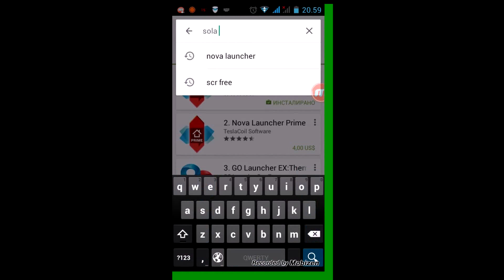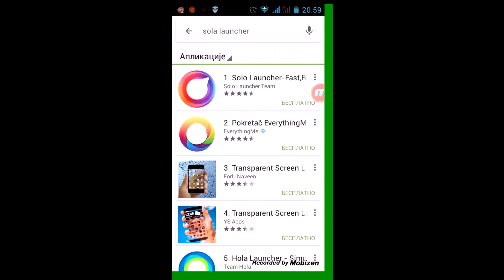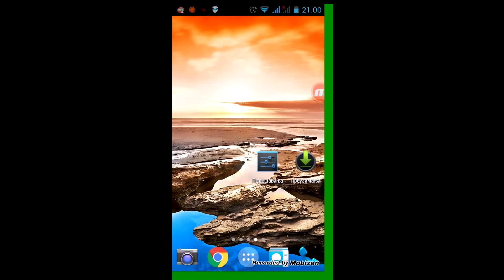Koji je najbolji launcher za android!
Moje misljenje!